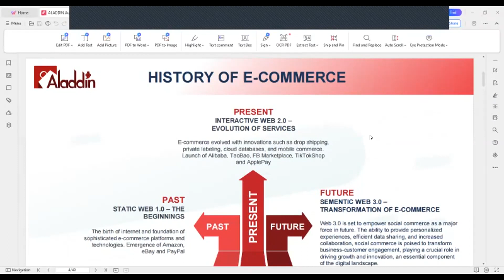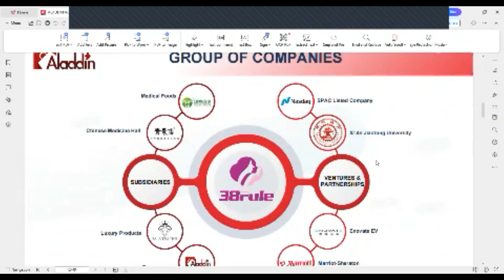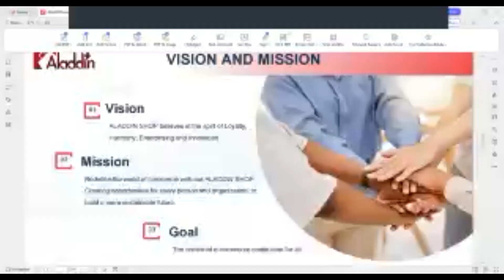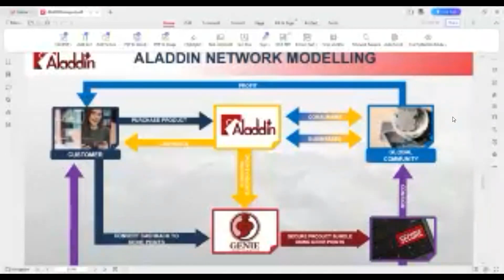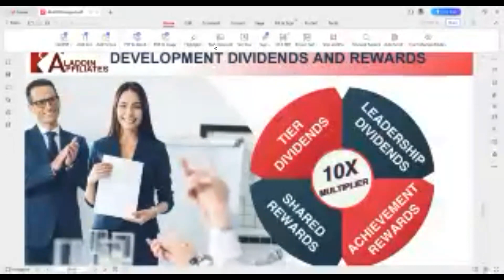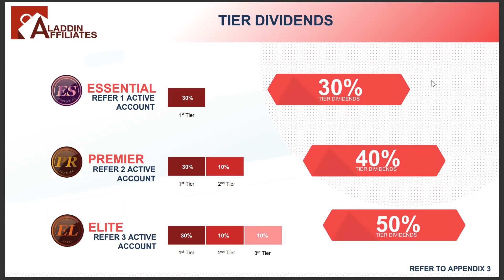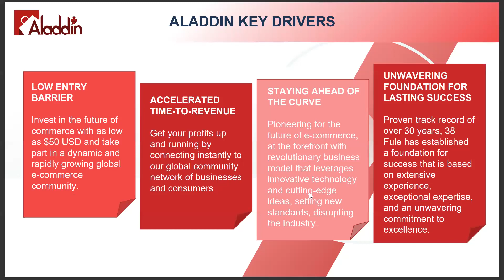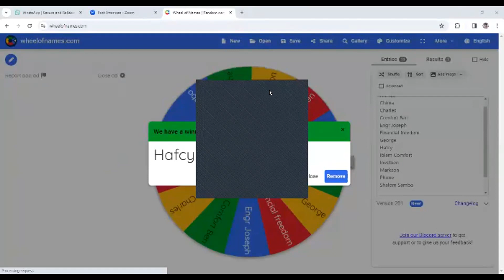Aladdin Detailed Business Presentation Wednesday 27th December